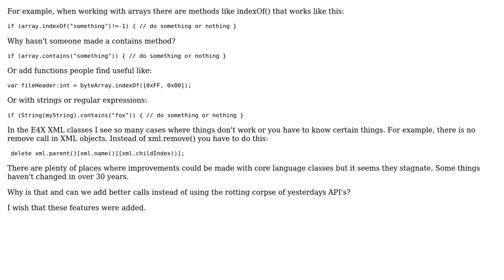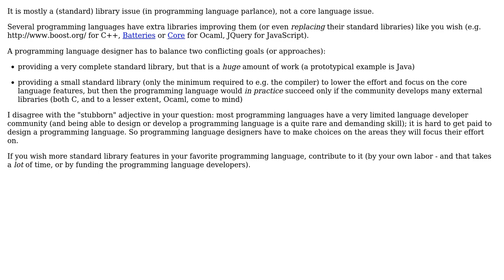Software Engineering: How come language designers don't upgrade their global functions?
With thanks & praise to God, and with thanks to the many people who have made this project possible! | Content (except music & images) licensed under CC BY-SA | Music | Images & others | With thanks to user Winston Ewert user svarog user Basile Starynkevitch user 1.21 gigawatts and the Stack Exchange Network Trademarks are property of their respective owners. You are responsible for your own actions.